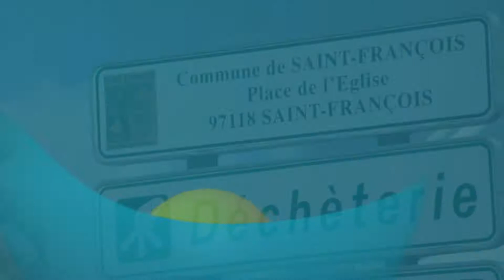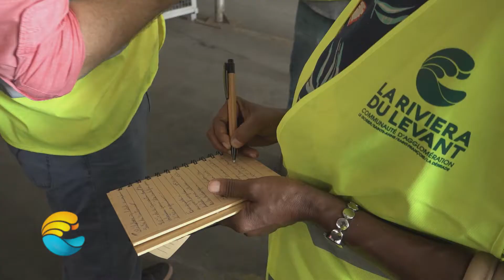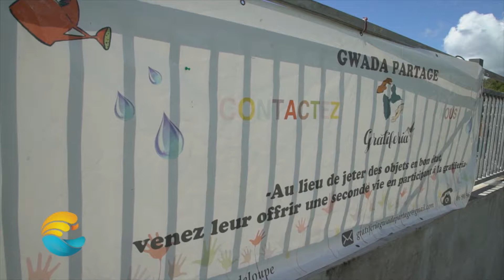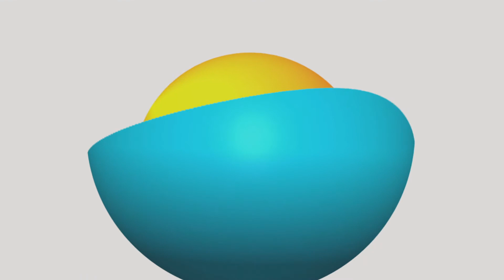Bilan SERD 2017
Plusieurs opérations menées en Novembre dernier par la Riviera du Levant pour la Semaine Européenne de la Réduction des Déchets sur son territoire.